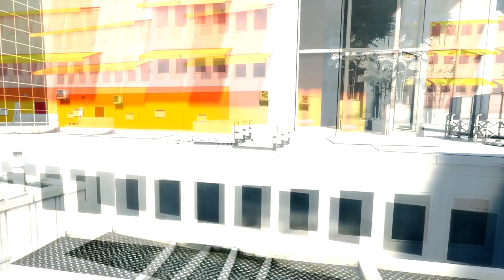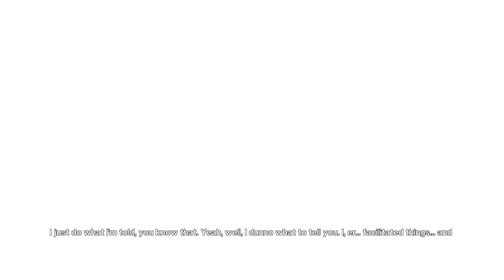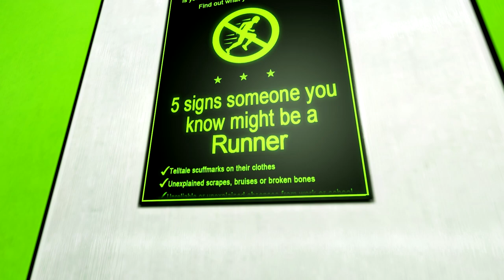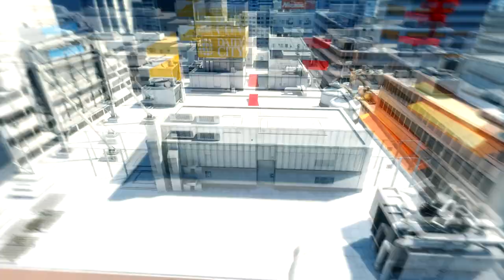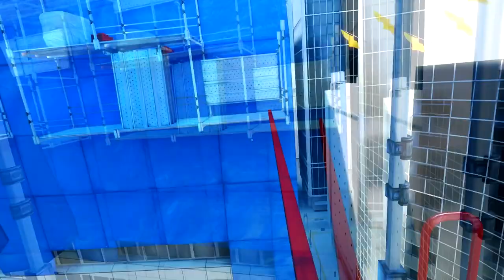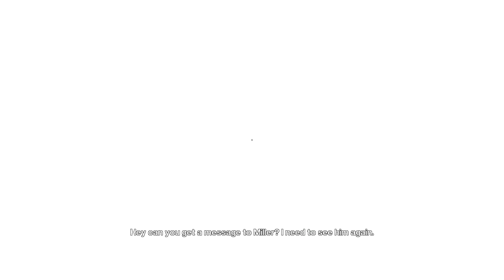Let's Play Mirrors Edge - 05 - Chapter 3: Heat